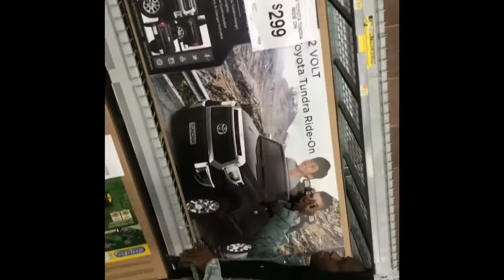Our very first vlog | Angel&Quinn